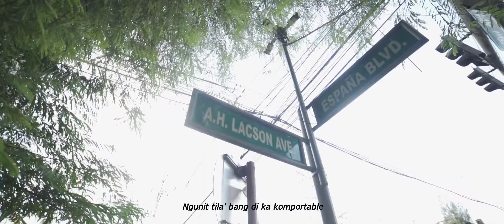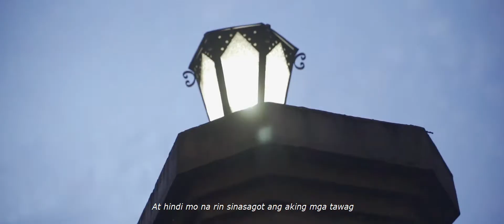España: Paglisan | Editing Challenge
Film by: Sir Ryan Audencial
Edited by: John Mark Padayhag